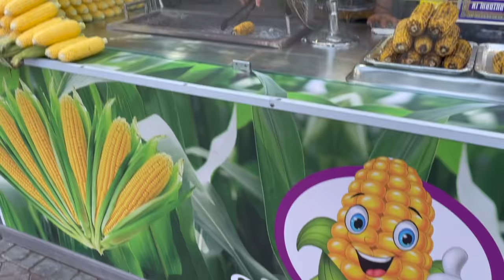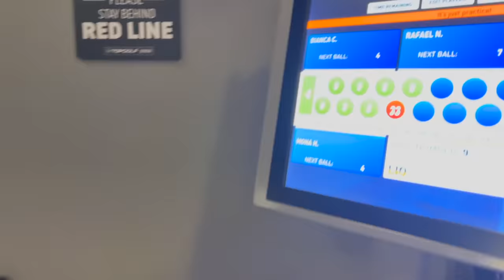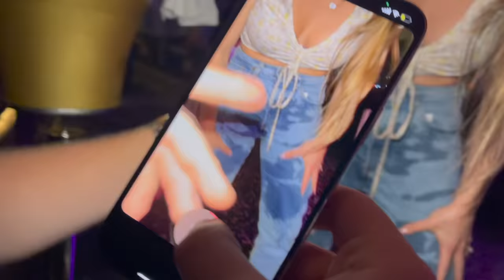... was habe ich nur getan - oh man 😅 | Bibi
JULIANS VIDEO ➡️

IMPRESSUM

Claßen GbR
c/o TiQuest Management GmbH
Sedanstr. 37
50668 Köln
Deutschland

(Ausschließlich für Geschäftsanfragen)
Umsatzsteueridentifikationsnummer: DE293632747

Inhaltlich Verantwortliche gemäß § 55 II RStV:
Bianca Claßen
Sedanstr. 37
50668 Köln